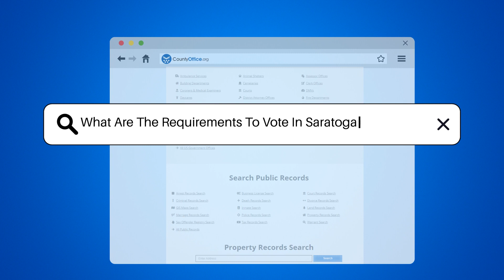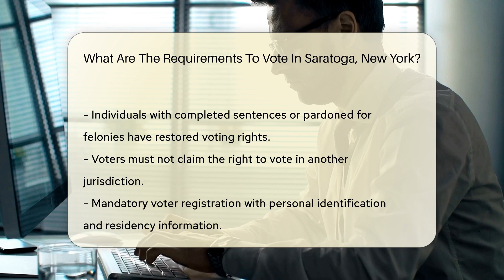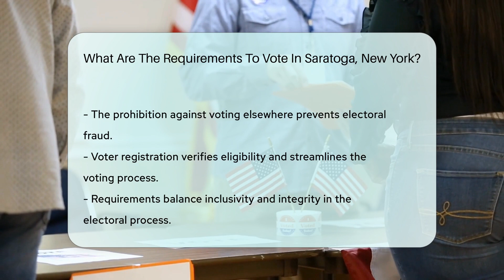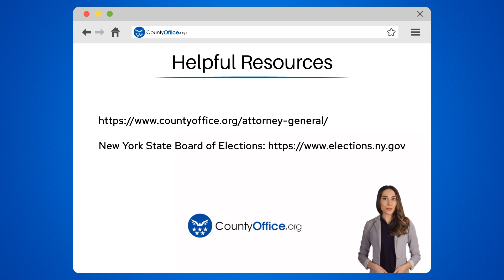What Are The Requirements To Vote In Saratoga County, New York? - CountyOffice.org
What Are The Requirements To Vote In Saratoga County, New York? Dive into the world of voting rights and requirements with our latest video, where we unravel the essentials of participating in elections in Saratoga, New York. From understanding who is eligible to vote to the importance of voter registration, this video is your go-to guide for ensuring your voice is heard in the democratic process. We'll cover the key criteria such as citizenship, age, residency, and more, providing you with a comprehensive overview of what it takes to cast your vote in Saratoga. Whether you're a first-time voter or looking to refresh your knowledge on voting rights, join us for this enlightening discussion.